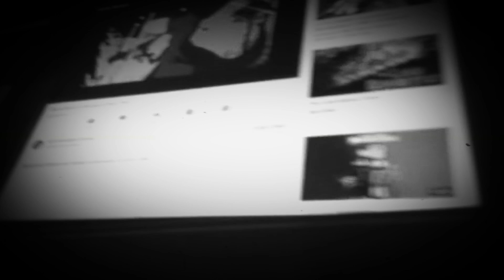Simba versus savage Rex